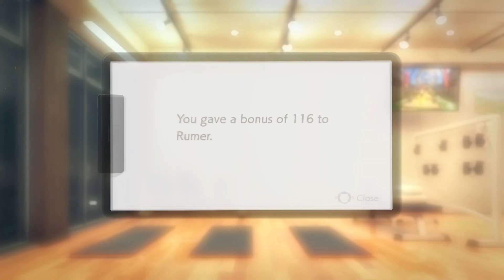Ring fit Adventure Rhythm Mode: Arms + Legs - Boss Battle, novice, Rank A+, 12.073pts, 64 combos.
A+ very nice, very nice